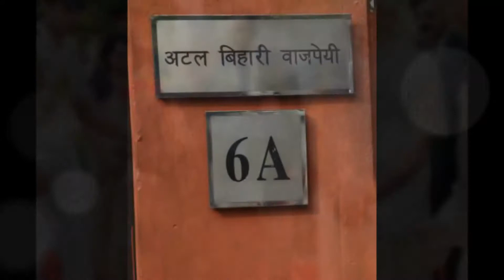Former Prime Minister Atal Bihari Vajpayee has been awarded with Bharat Ratna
Former Prime Minister Atal Bihari Vajpayee has been awarded with Bharat Ratna, our country’s highest civilian honour, by President Pranab Mukherjee and host of leaders including PM Narendra Modi and senior leaders of the BJP were present at the ceremony